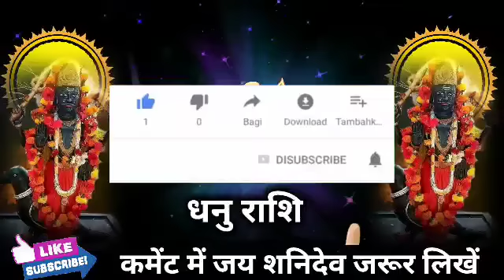धनु राशि वालों 13 जून से 30 जून तक शनिदेव कर्मों का हिसाब करने वाला है जल्दी देखो। Dhanu Rashi